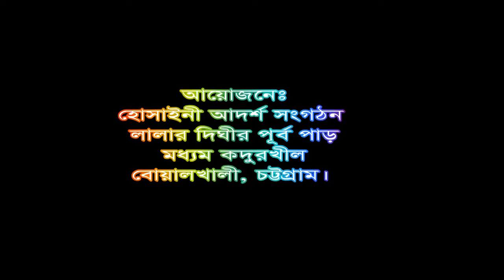নবির মহব্বত | মুফতি ওমাইর রেজভী | Abul Hasan Omair Rezvi | New Bangla Waz Mahfil